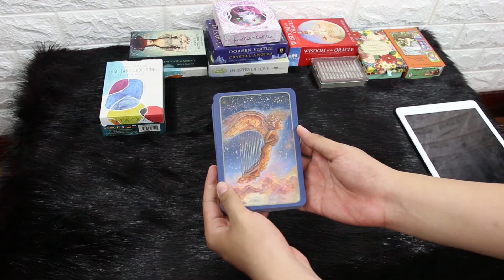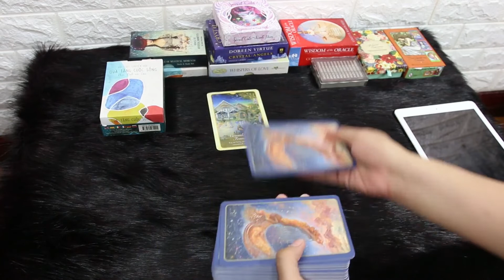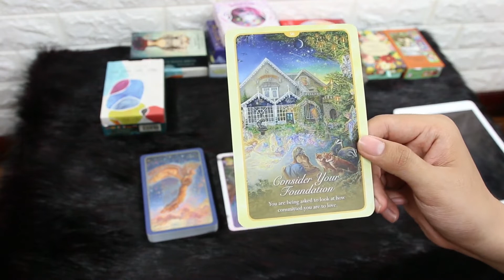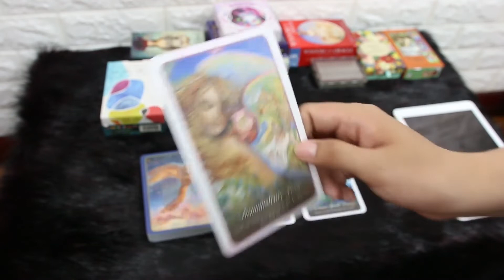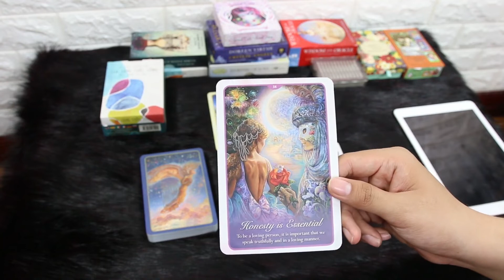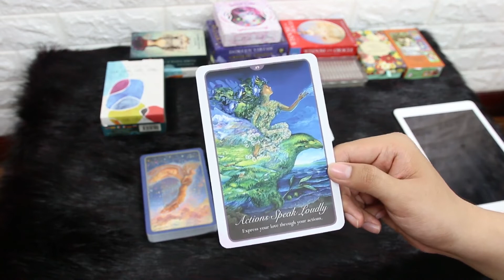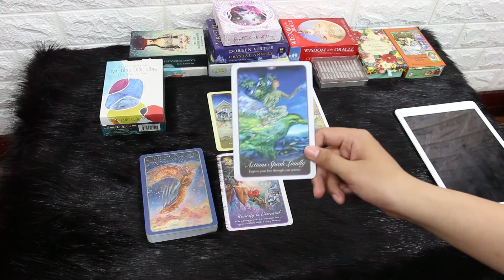Khoá Học Sử Dụng Bài Oracle - Bonus 3: Ví Dụ Trải Bài 3 Lá - Whispers of Love Oracle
Khoá Học Oracle Định Hướng, Chuyển Hoá và Kết Nối Vũ Trụ - Bonus 3: Ví Dụ Trải Bài 3 Lá - Whispers of Love Oracle

🔅 Giảng viên: Reader Nguyễn Hiếy (HocTarot.com / Kalimimo)
🔅 Bản quyền video thuộc về HocTarot.com (Mystic Group)

🔅 Giới thiệu về giảng viên: Reader Nguyễn Hiếy (Hiếu) đến với bài Tarot và Oracle từ năm 2013. Hiếu sở hữu hơn 200 bộ bài và cũng đồng thời là tác giả của hơn 10 tựa bài Oracle tự phát hành, nổi bật nhất là Kalimimo Oracle, và là người sáng tạo nội dung cho website HocTarot.com trong thời gian từ 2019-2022. Khóa học Oracle được Hiếu đúc kết từ nhữngkinh nghiệm tích lũy sau nhiều năm sử dụng bài và sáng tạo các bộ bài Oracle của riêng mìhnh.

🔅 Khóa học hoàn toàn miễn phí nhằm hỗ trợ kiến thức cho cộng đồng người dùng Tarot Việt Nam. Vui lòng không đăng lại hoặc sử dụng video cho mục đích khác.

Học viên khi tham gia khóa học Oracle sẽ biết được khái niệm bài Oracle là gì, những lý do nên sử dụng bài Oracle, hiểu được mục đích hình thành và cách thức hoạt động của Oracle cũng như những khả năng đặc biệt mà bài Oracle đem lại: Định hướng, Chuyển hóa, Kết nối với vũ trụ, Chiêm nghiệm cuộc sống thông qua những thông điệp trong từng lá bài, cảm nhận được triết lý và kiến thức mà bộ bài đem lại. Học viên sẽ có kiến thức cơ bản nhất khi nhập môn Oracle, từ đó có thể để bản thân tự phát triển và tự tìm cho mình phương hướng để nghiên cứu sâu hơn.

Trong quá trình tìm hiểu bài Oracle, học viên sẽ có thêm hiểu biết về những lĩnh vực liên quan đến Oracle như trực giác, màu sắc, tâm lý, cảm quan. Học viên có thêm khả năng cảm nhận, tưởng tượng đối với hình ảnh trên lá bài. Giúp cho việc sử dụng Oracle trở nên đầy thú vị và hấp dẫn hơn. Học viên sẽ có cái nhìn đầy logic hơn, tiếp cận Oracle như tiếp cận một công cụ chữa lành tâm hồn và định hướng bản thân đến những điều tốt nhất. Không phải theo hướng mê tín dị đoan, không suy đoán thiếu cơ sở.

Học viên tham gia khoá học Tarot còn có cơ hội tham gia cộng đồng Tarot để cùng thảo luận trao đổi kiến thức, website chia sẻ kiến thức tiếng Việt miễn phí, và fanpage hỗ trợ giải đáp thắc mắc 24/7.